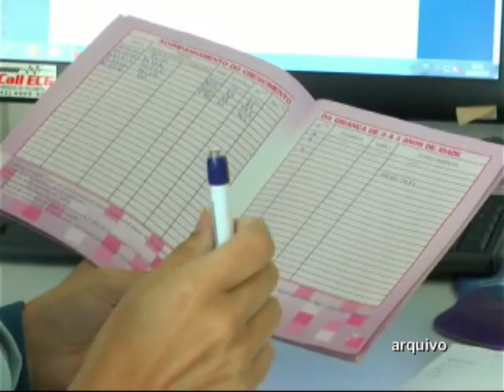1ª CONSULTA PEDIÁTRICA